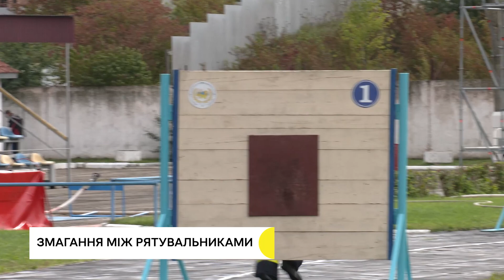В Івано-Франківську відбулися змагання серед прикарпатських пожежників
В Івано-Франківську з нагоди Дня рятівника відбулися змагання "Кубок Святого Флоріана". Під час турніру 13 команд пожежників з усієї області виконували на швидкість нормативи, які схожі до надзвичайних ситуацій у реальному житті.